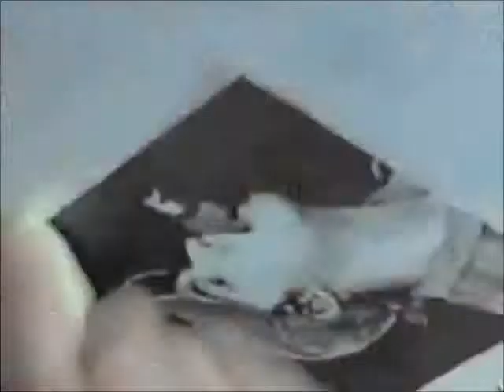Tomas Speed Paint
We Will Fall Together - Streetlight Manifesto